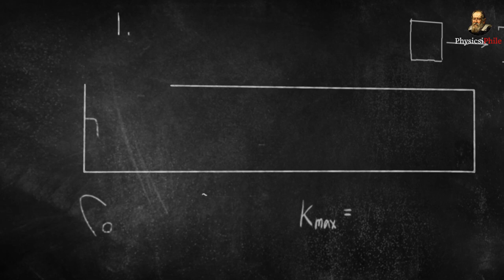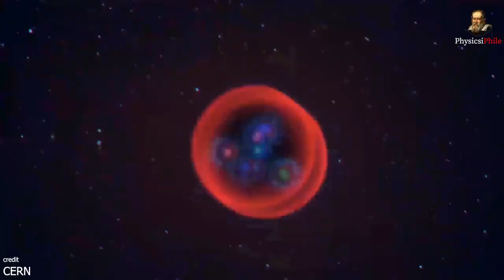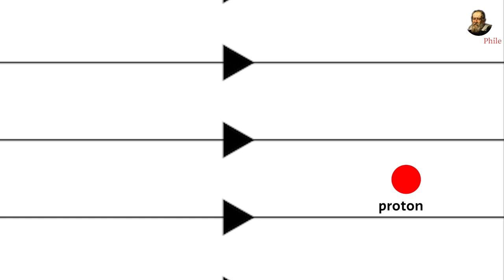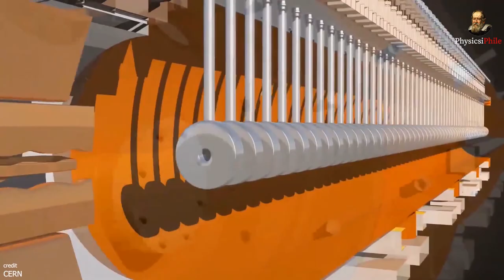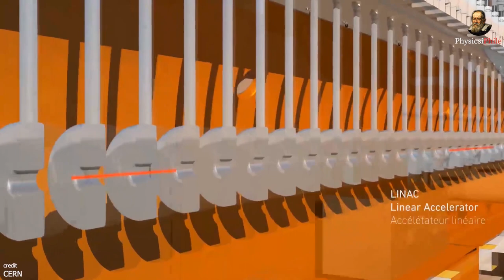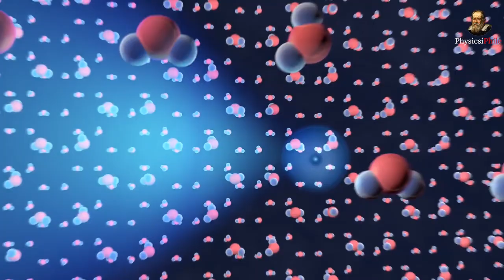दुनिया की सबसे बड़ी machine कैसे काम करती है | How does CERN particle accelerator work in hindi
CERN has the world's largest particle accelerator. But how does it work? How does it achieve the condition near big bang? Why do we need it? We will answer them in this video, collider experiments have always been fun. It had taught us quite alot and we still have a long way to go. So do make sure to watch the video till the end.

1. My Laptop
2. My External Keyboard & Mouse

Credit: Credit to all the images, videos and clips used in the content goes to their original creator. Also if you want your content removed from the video, let us know first.

Animation and Visuals: CERN, Blender IITB